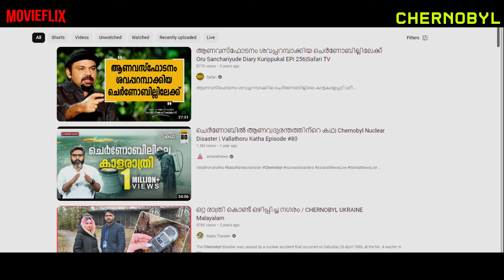🇨​​​​​🇭​​​​​🇪​​​​​🇷​​​​​🇳​​​​​🇴​​​​​🇧​​​​​🇾​​​​​🇱​​​​​ | Chernobil series explained in malayalam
chernobil series explained in malayalam part 1
Credits: